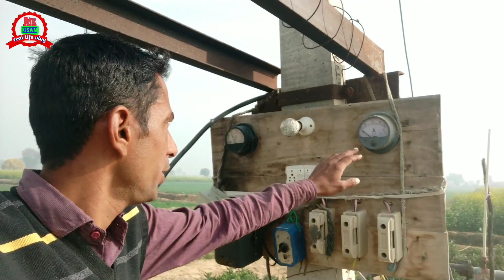Mustard seeds watering / farmer life vlog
Mustard seeds watering

Items we are using to record video name and
 buying link

My smartphone

My memory card

My selfie stick